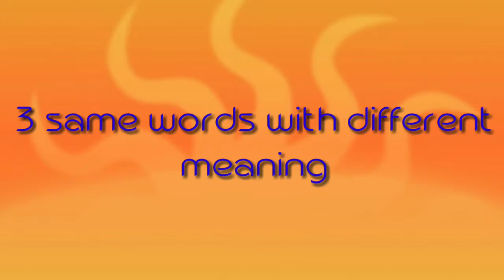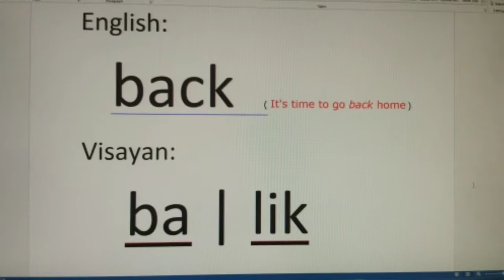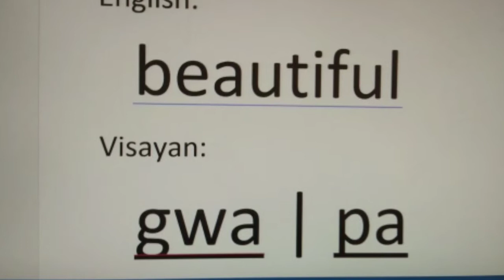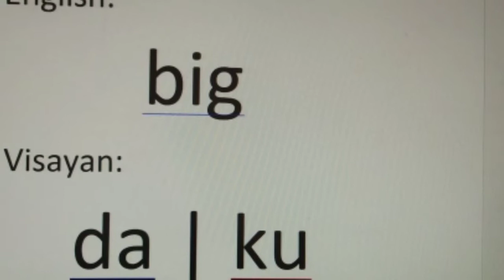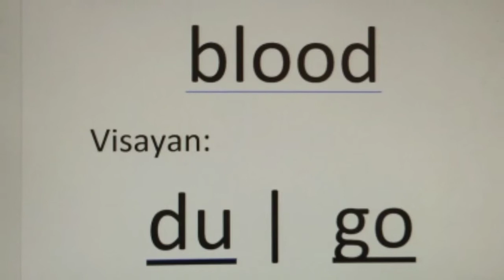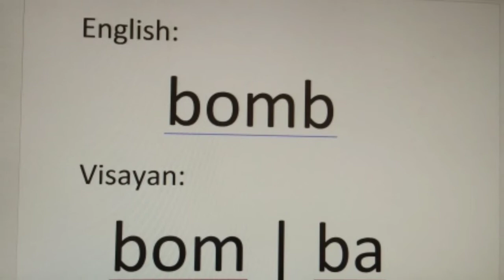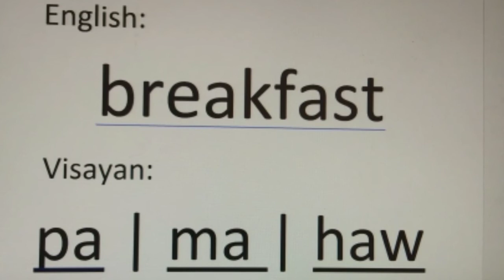English - Visayan Tutorial (letter b)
Hi its me again emzLei. Thanks for dropping by.